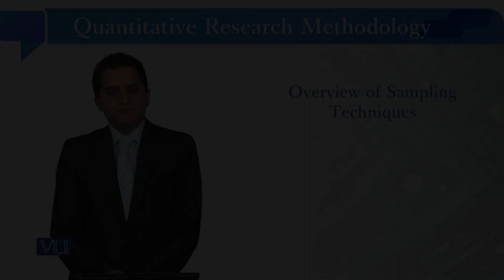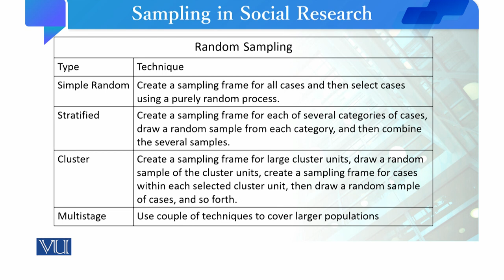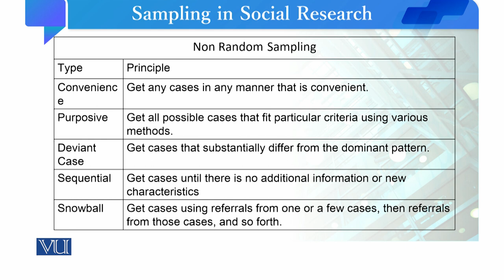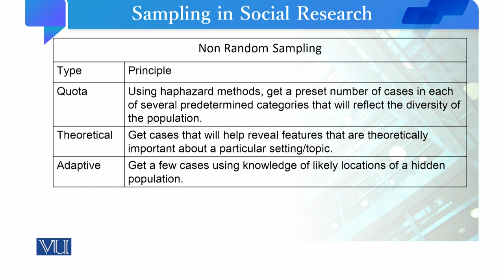Overview of Sampling Techniques | Quantitative Research Methodology | SOC509_Topic088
Topic088: overview of Sampling Techniques
By Dr. Qaisar Khalid Mahmood